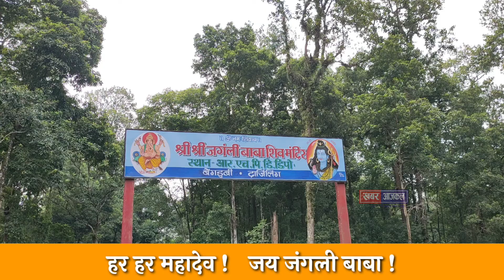26 July 2021